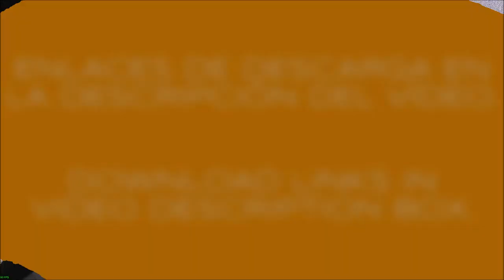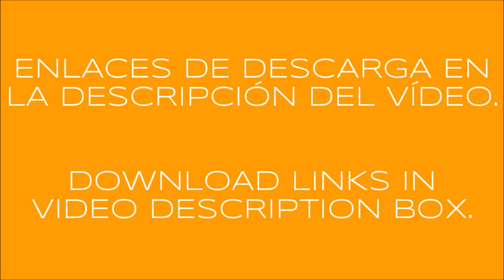MAN F90 ReWorked ETS2 1.36 DX11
INGLÉS - ENGLISH

Short your links and make money. Tested and verified by myself. Click on the link and open your account FREE now. Start earning money today! Your visitors will only have some non-aggressive advertising, necessary to reward content creators and make payments. CLICK HERE DOWN!!!

MAN F90 ReWorked ETS2 1.36.x

Credits: CyrusTheVirus, SCS, Voditel102rus, Kirill Mladshev, stass556, Madster, by_Lexa, Vlad5236, Truckercharly.

Updated to 1.36.x & DX11.
Def files updated.
3D models revised & corrected.
Exhaust system changed to original.
Deleted not matching engines.
Fixed engine door badges.
Improved sounds.
Ui shadows corrected.
Liftable & steerable axles.
Some accessories position corrected.
Some accessories added.
Adjusted speedometer.
5th wheel height corrected on all chassis.
Trailer cables added.
Fixed collisions and advanced trailer coupling system.
Improved compatibility with other mods.
Deleted innecesary files.
SiSL Megapack addon INCLUDED and updated.

KNOWN BUGS:
Windshield wipers don't move on exterior view.
Windshield wipers do not remove the water so windshield is modified to be able to drive under rain.

Clean gamelog.

SPANISH - ESPAÑOL

Acorta tus enlaces y gana dinero. Probado y comprobado por mi mismo. Pulsa en el enlace y abre tu cuenta GRATIS y en el acto. ¡Empieza a ganar dinero hoy mismo! Tus visitantes sólo tendrán algo de publicidad no agresiva, necesaria para poder premiar a los creadores de contenido y realizar los pagos. PULSA AQUÍ ABAJO!!!

Créditos: CyrusTheVirus, SCS, Voditel102rus, Kirill Mladshev, stass556, Madster, by_Lexa, Vlad5236, Truckercharly.

Actualizado a la versión 1.36.x y DX11.
Actualizados todos los archivos def.
Todos los modelos 3D revisados y corregidos.
Cambiado el sistema de escape al original.
Eliminados motores no correspondientes.
Arregladas las placas identificativas de los motores.
Sonidos mejorados.
Corregidas las sombras bajo el camión.
Ejes elevables y direccionales.
Corregida la posición de algunos accesorios.
Añadidos algunos accesorios.
Ajustado el velocímetro.
Ajustada la altura de la 5a rueda en todos los chasis.
Añadidas mangueras de aire.
Arregladas las colisiones y el sistema de enganche avanzado.
Mejorada la compatibilidad con otros mods.
Eliminados archivos innecesarios.
Addon para SiSL Megapack INCLUIDO y actualizado.

ERRORES CONOCIDOS:
Los limpiaparabrisas no se mueven en la vista exterior.
Los limpiaparabrisas no quitan el agua, por eso el parabrisas delantero está modificado para poder conducir bajo lluvia.

Gamelog limpio.

A disfrutarlo. :-)